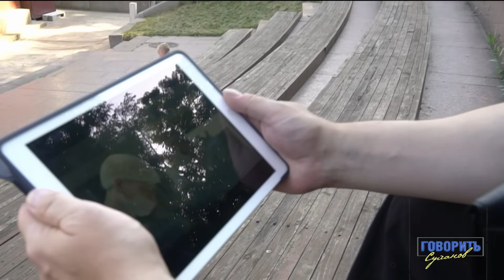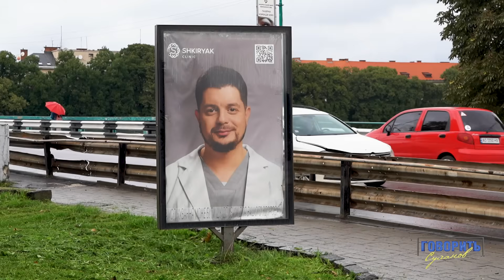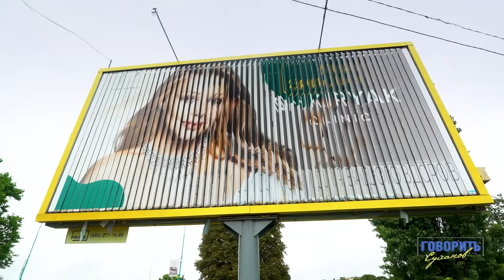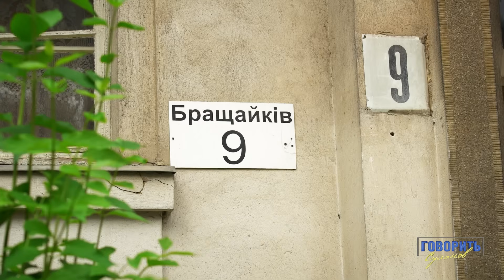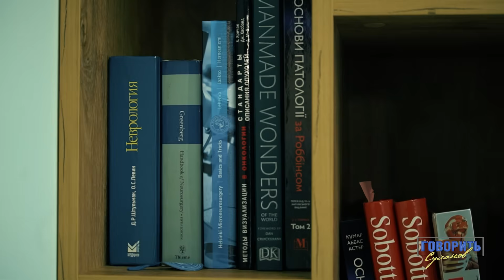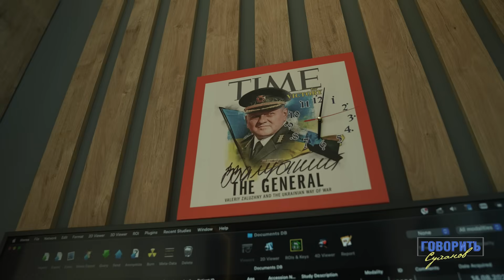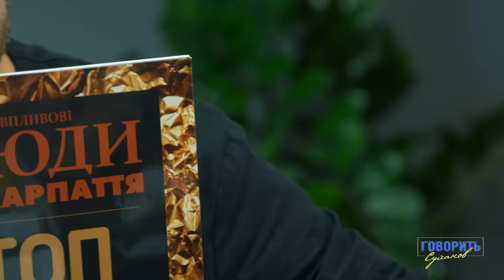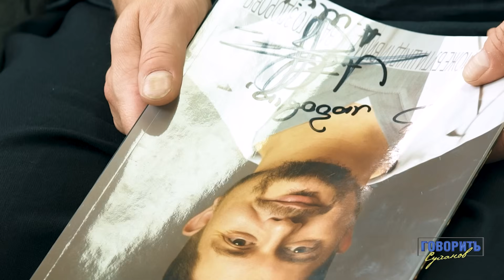Реальна історія найвідомішого у Європі українського нейрохірурга І Говорить Суханов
Антон Шкіряк: Інтерв’ю Олексія Суханова з нейрохірургом | Говорить Суханов

Увесь світ знає лікаря-нейрохірурга Антона Шкіряка. Він оперує пацієнтів, від яких відмовляються в іменитих клініках Європи. Проте яким був його шлях? Хороший хлопчик з багатої родини? Зовсім ні.

Антон Шкіряк 22 роки віддав медицині та побудові свого імені. Про нього ходить багато чуток, але він завжди доводить, що найкращий у своїй справі. І все, що він має - заслужено.

У яких містах є клініки Антона Шкіряка? Яка ціна операції в Антона Шкіряка? Як виглядає операційна у клініці Шкіряка? Скільки заробляє Антон Шкіряк? Як отримав звання графа?
Важливі моменти:
00:00 - Початок
02:34 - “22 роки віддав медицині”
03:22 - Робота після 24 лютого
04:52 - Операції військовим
06:39 - Чим наша медицина відрізняється від європейської
12:18 - Ціни у порівнянні з Європою
14:54 - Кладовище пацієнтів
18:46 - Хвилювання і підготовка до операції
23:02 - Операційна Шкіряка
25:33 - Американська мрія і бажання рятувати
28:09 - Питання грошей
30:49 - Впізнаваність - це залежність?
33:18 - Перші зароблені гроші
35:34 - Про батька і як став старшим у родині
40:15 - “Мама - це вічний мотор”
41:17 - Спогади про батька
43:44 - Графський титул Шкіряка
45:33 - Про рідний Ужгород і предків
48:29 - Сімейна садиба
54:01 - Хто поклав 1 гривню у карман?
56:32 - Де взяв гроші на клініку?
57:55 - Цитата бабусі та ставлення до пацієнтів
1:00:13 - Як розпізнати недобросовісного лікаря?
1:03:22 - Подяки від пацієнтів і медична реформа
1:11:41 - Лікарський почерк і перший автограф
Дивіться інші відео на каналі:
🔈 Його звернення стало легендарним! Вершинін про полон, зраду і поліцію | Говорить Суханов